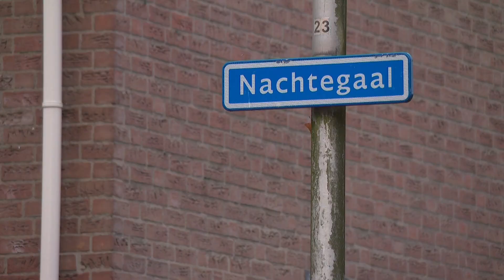Britt (22) werd geschept door een doorrijder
Doorrijden na een ongeval, wie doet nou zoiets? Met deze vraag zit de 22-jarige Britt Hoeve uit het Brabantse Etten-Leur al dagen sinds zij donderdag aan het einde van haar hardlooprondje opeens met een flinke smak op het asfalt belandde na een aanrijding met een auto.